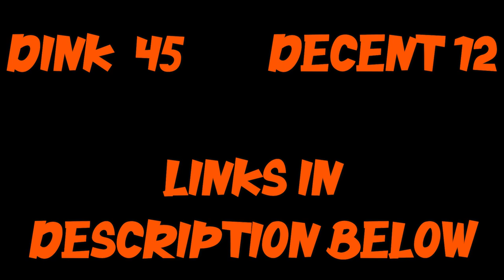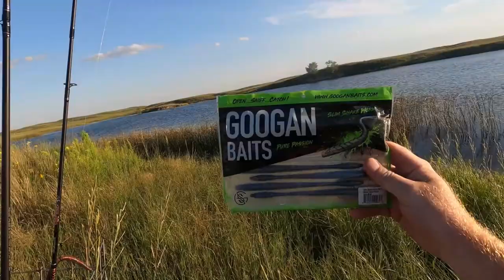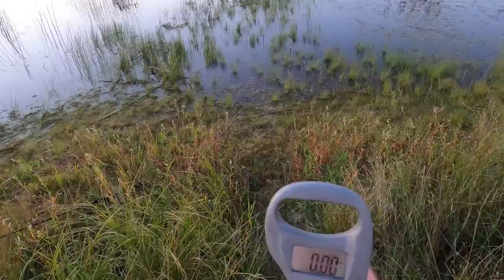I catch 90 Largemouth Bass in 1 Day!!! (Part 3)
I get permission to fish a private pond today!!! (Part 3)

Video Links!